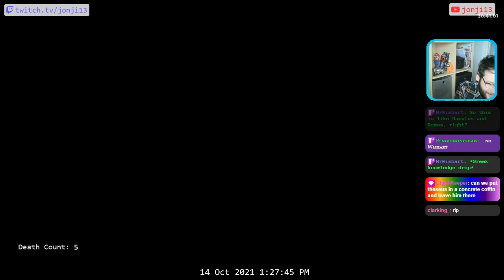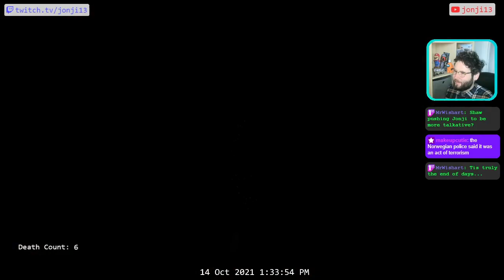Part 4 - Jonji13 vs Hades